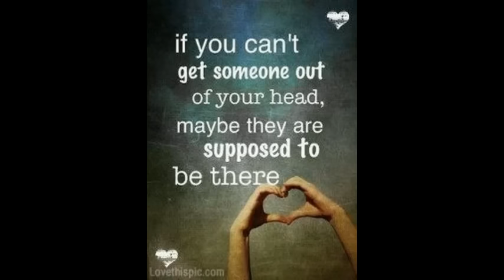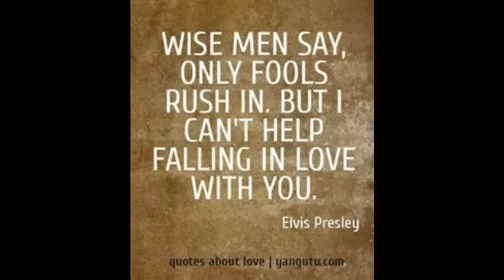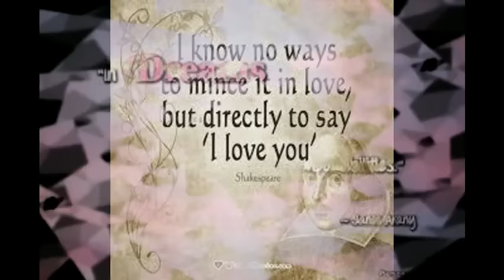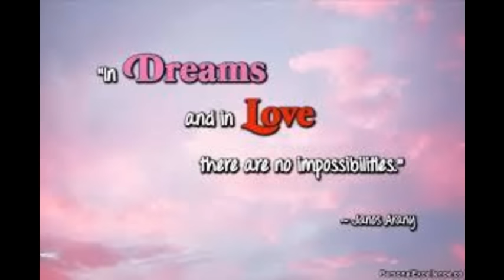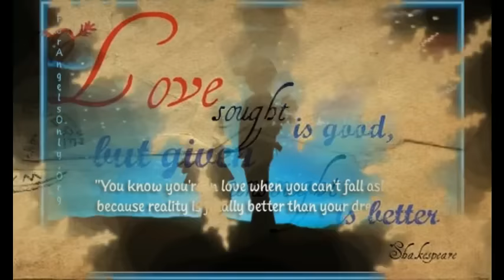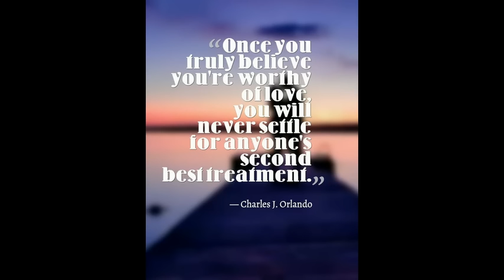Do Dil Mil Rahe hain | Chupke Chupke | Pardes | Cover by Amit Agrawal | Karaoke | Kumar Sanu | SRK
Pardes Shahrukh khan
Do Dil mil rahe hai magar chupke chupke
sabko ho rahi hai khabar chupke chupke